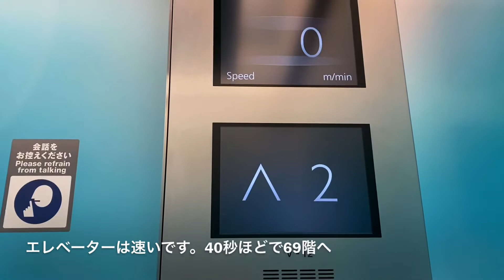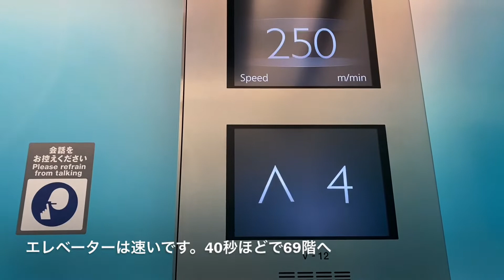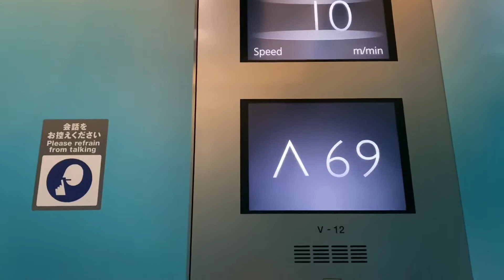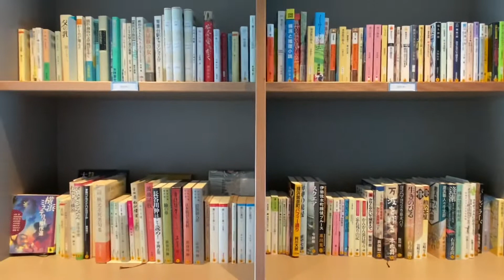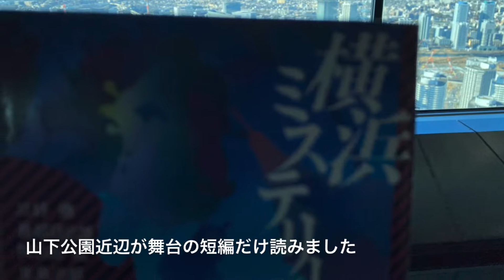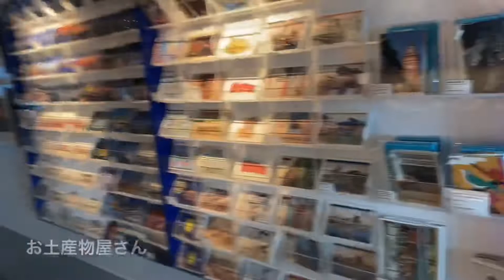横浜にある天空の図書館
横浜ランドマークの展望台がリニューアルされて居心地が良くなってます。
その展望台の紹介動画となってます。